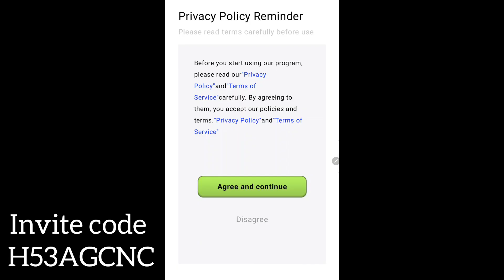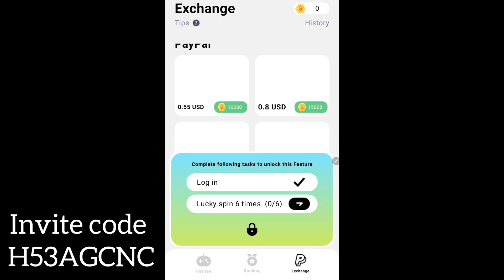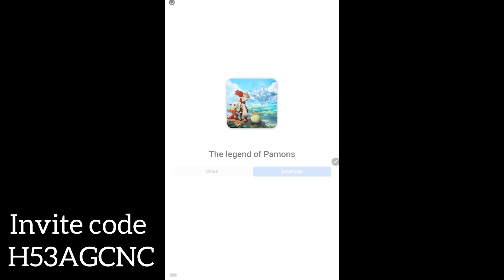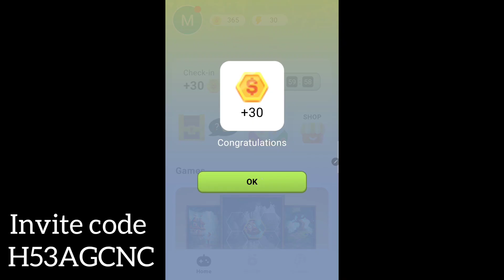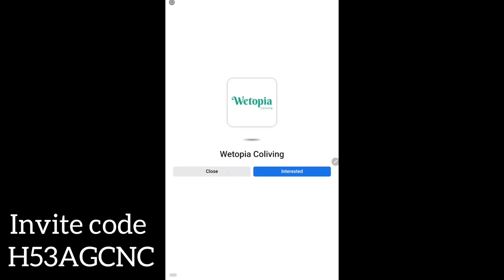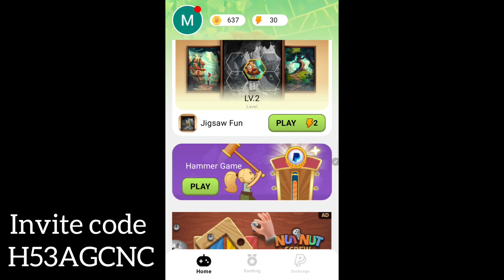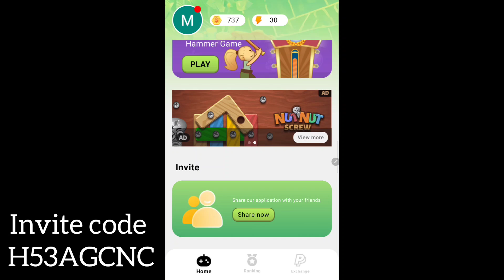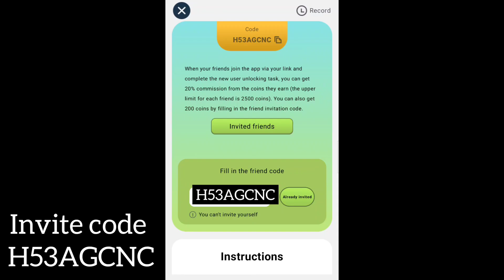GAME PENGHASIL DUIT PERCUMA YANG BELUM VIRAL DI TAHUN 2024 (DUIT FREE 2024)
Invite code : H53AGCNC